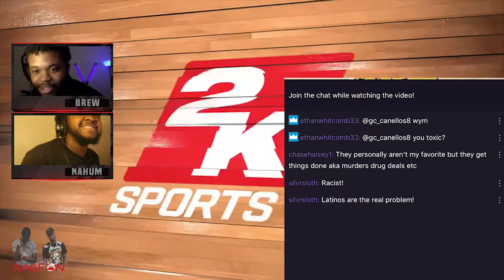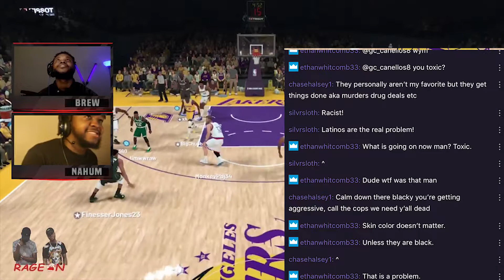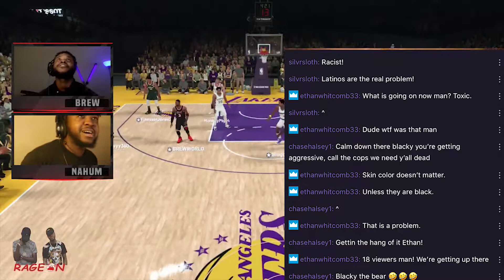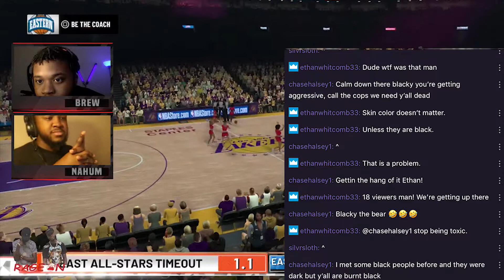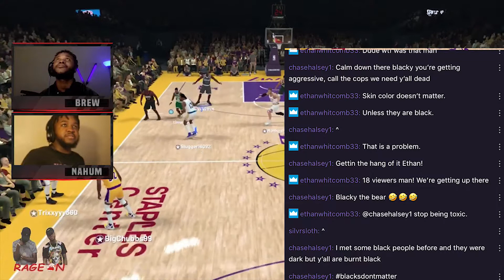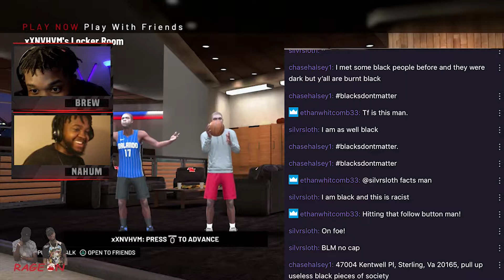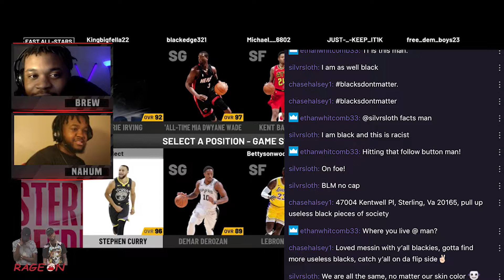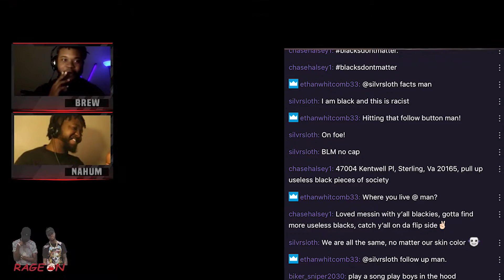Racist Twitch Streamers EXPOSED!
Our Setup:
MacBook Air
Elgato HD60
Focusrite Clarett 2Pre
Neumann Condenser Mic
Samsung TV
KRK Monitors

Adobe Premiere
Adobe After Effects

Rage On is a group of streamer friends that have known each other for years. They grew up in the same city, went to the same high school, yet met on Xbox 360. They’ve been playing for years and figured “Hey why not stream.” On this channel you can expect a lot of laughs as well as some serious moments. THIS CHANNEL IS NOT JUST A 2K STREAM, however expect to see a lot of 2k as well as other games, but a lot of 2K.